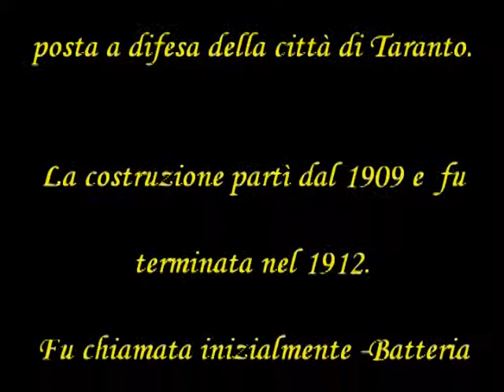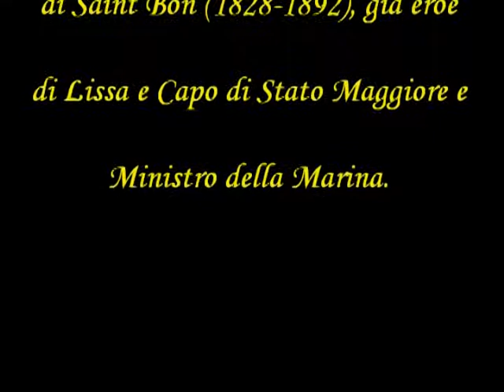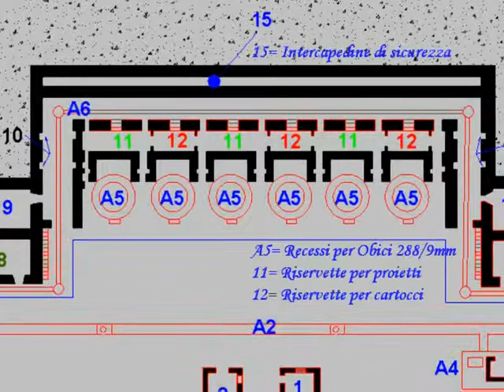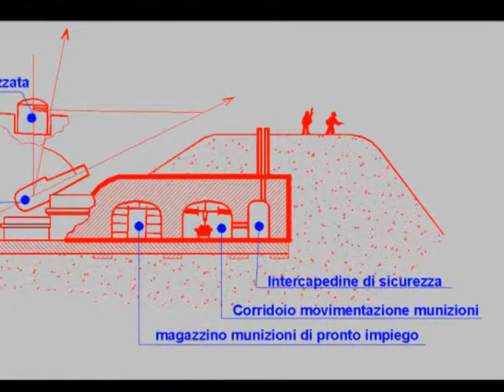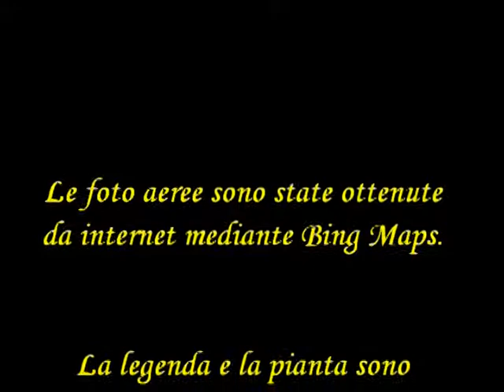Batteria Saint Bon-Lama(Ta):1^ parte-Descrizione, pianta, sezione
Questo è il primo video dedicato alla Batteria Saint Bon avente i seguenti contenuti:
- Descrizione;
- Pianta e legenda;
-Sezione trasversale
N.B.: la colonna sonora non è come riportato in video ma è la seguente:
di Haydn " quartetto per archi in Re Magg. OP.64 N.5-Allegro moderato"
Infine, un ringraziamento al mio caro amico Franco Alfeo che mi ha fornito indicazioni in merito